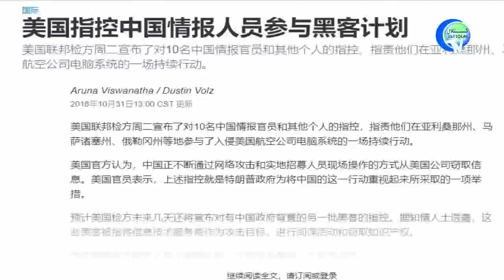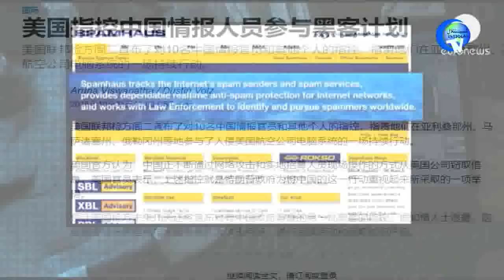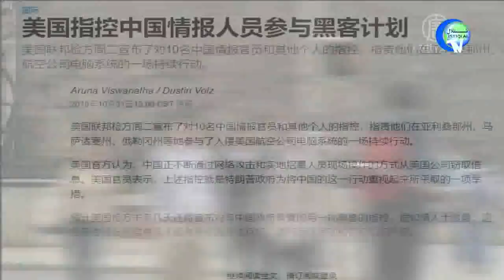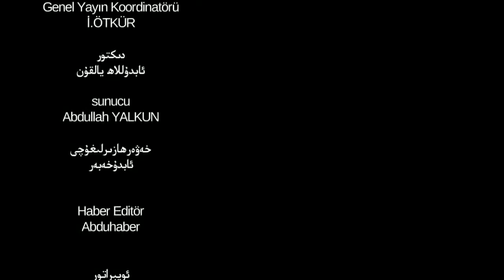ئىستىقلال كۈندىلىك خەۋەرلىرى 2018-10-31